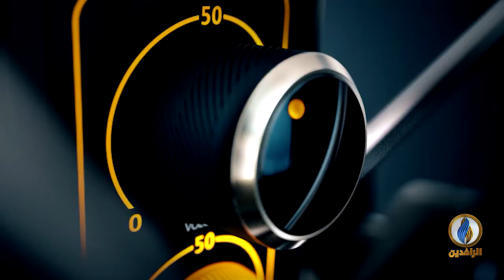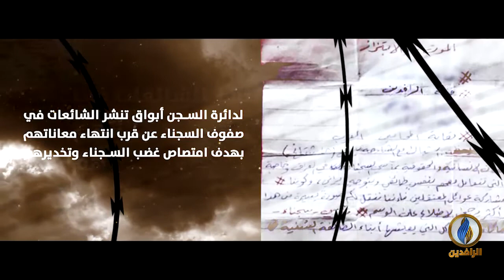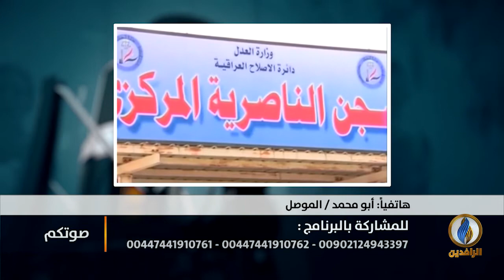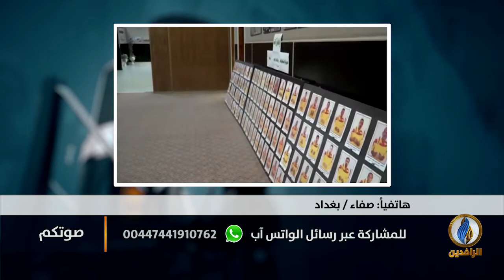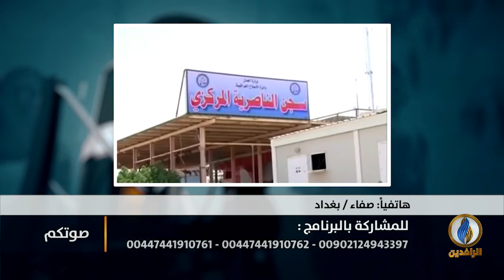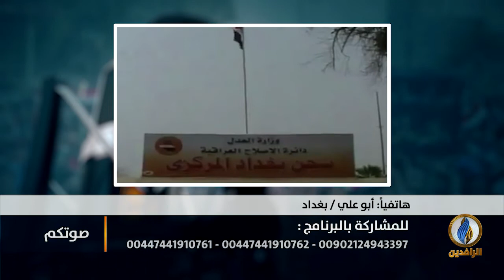صوتكم | تغطية مستمرة لأوضاع المعتقلين والمغيبين في